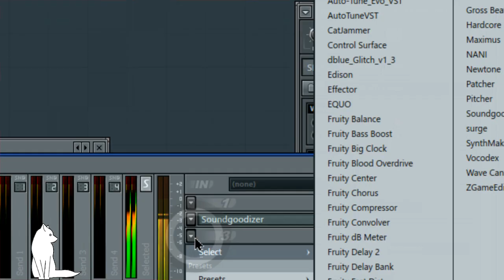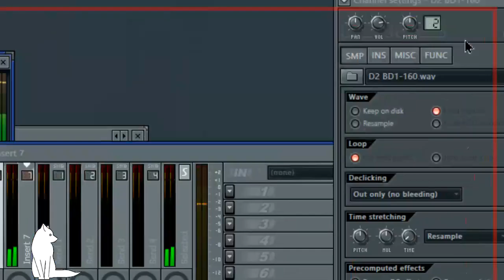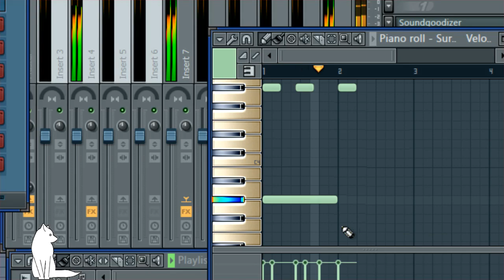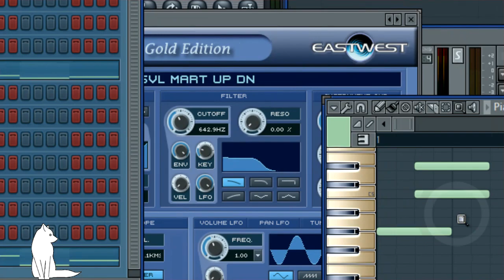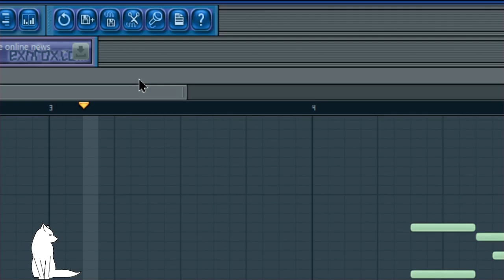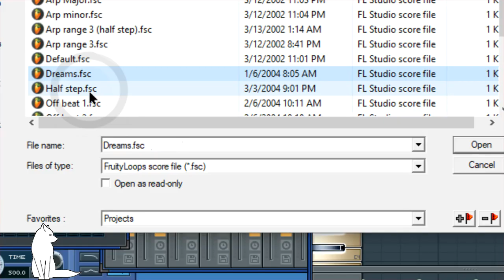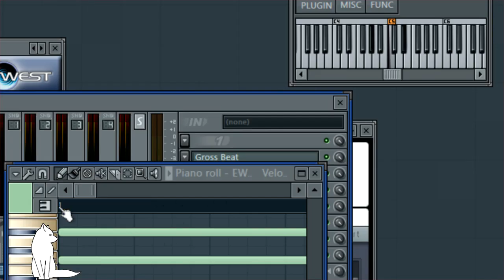s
working on some random stuff in fl studio